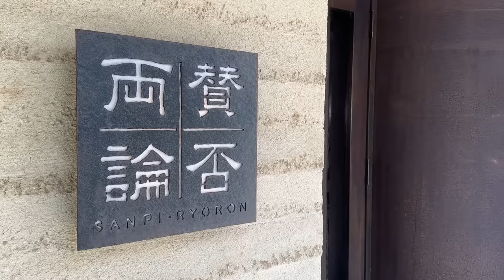料理歴３０年かけてたどり着いた「最高の唐揚げ」中ジューシーで外はカリッカリ！その極意を全て教えます。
YouTubeはじめました。
今後は週２ぐらいのペースで動画を上げていければと思っています。
末長くよろしくお願いいたします。

「鶏ももと手羽先の唐揚げ」（３〜４人前）

鶏もも　２枚
パセリ　適量
薄力粉　適量
片栗粉　適量
強力粉　適量
ホワイトペッパー　少々
塩　少々

A（醤油 大さじ３、酒 大さじ３、砂糖 小さじ２、おろしニンニク 小さじ２、おろし生姜 小さじ２、塩 ２つまみぐらい）

B（塩 小さじ１、おろしニンニク 小さじ２、ごま油 大さじ１）

【作り方】
① 鶏ももは、掃除して大きめ一口大に切る。
　 Aをもみ込んで３０分以上おく。
② 手羽先は全体にフォークで穴を開け
　 Bをもみ込んで３０分以上おく。
③ ①は余分な汁気を捨て、薄力粉を加え
　 ねっちょりするまで混ぜ合わせる。
④ ③に片栗粉をまぶし170℃の油で３分揚げて取り出し
　 ３分休ませ、２分ほど空気に触れさせながら揚げる。
⑤ ②は強力粉をまぶして170℃の油で３分揚げ取り出し
　 ３分休ませ、もう２分ほど揚げる。
　 油をきってホワイトペッパーをふる。
⑥ それぞれ器に盛りレモンとパセリの素揚げを添える。